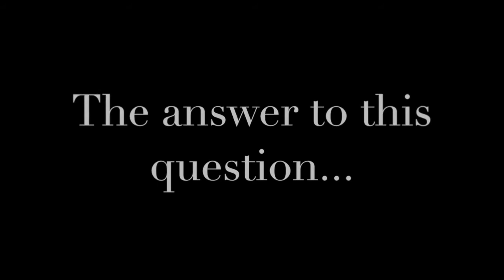BMHS Wind Ensemble - Haunted Harmonies Concert 2014 Trailer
The Beloit Memorial High School Wind Ensemble will present the 12th Annual "Haunted Harmonies" concert on SUNDAY, OCT. 19 at 2pm., BMHS Auditorium